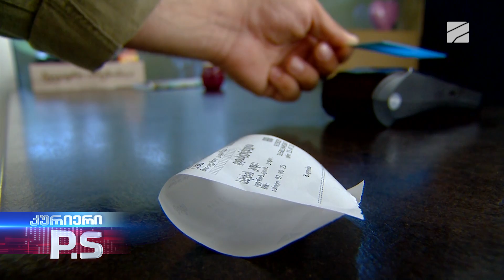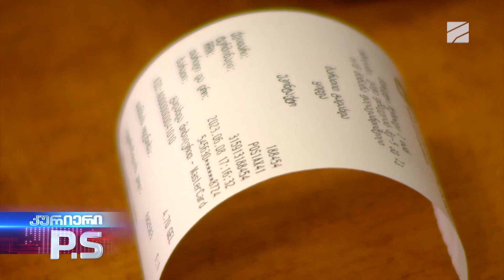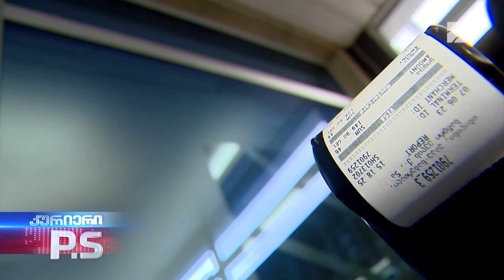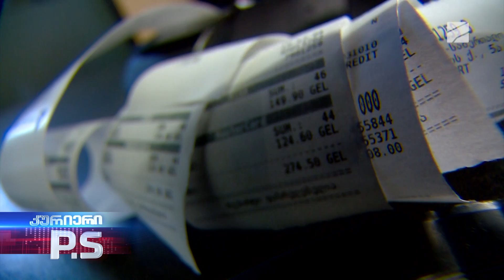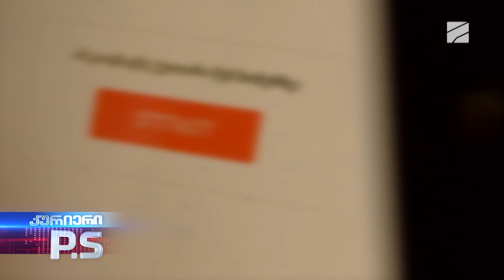საშიში ქვითრები; კურიერი P.S-2023.06.11